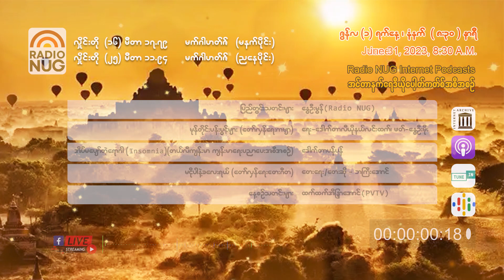Radio NUG -1st June, 2023 Morning 8:30 AM LIVE @ 16 Meter Band, 17.79 7MHz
Radio NUG -1st June, 2023 Morning
8:30 AM LIVE @ 16 Meter Band, 17.79 7MHz

📌 ပြည်တွင်းသတင်းများ -နွေဦးမွန်(Radio NUG) (10:07)
📌 မုန်တိုင်းပန်းပွင့်များ(တော်လှန်ရေးကဗျာ)-ရေး-Dr လီယိုနယ်လင်းထက်၊ ဖတ်-နွေဦးမိုး(02:28)
📌 အိပ်မပျော်တဲ့ရောဂါ (Insomnia)(တယ်လီကျန်းမာ ကျန်းမာရေးပညာပေးအစီအစဉ်)- ဒေါက်တာပန်ပန်(05:18)
📌 မငိုပါနဲ့ခလေးရယ်(တော်လှန်ရေးတေးဂီတ)-တေးရေး/တေးဆို-ဘကြီးအောင်(05:09)
📌 နေ့စဉ်သတင်းများ - ထက်ထက်အိန္ဒြာအောင်(PVTV) (03:04)

Podcast Channels-
(GOOGLE)